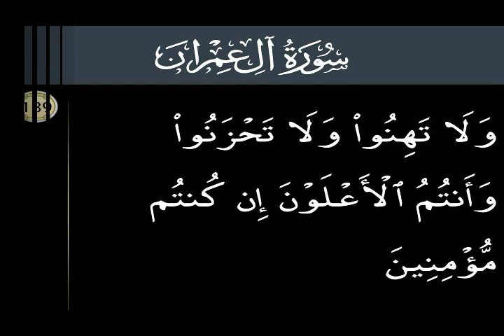P139 Serial.Surah Al Imran Ayat 139.